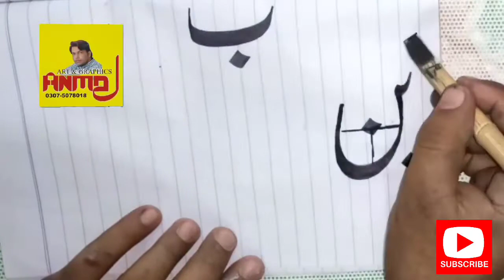Learn to urdu handwriting urdu alphabetبن بو بہ